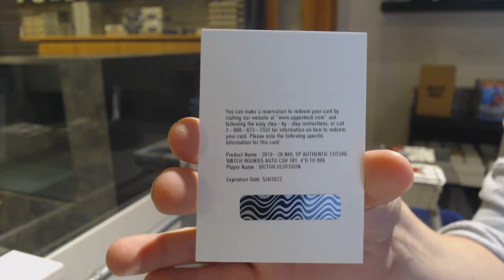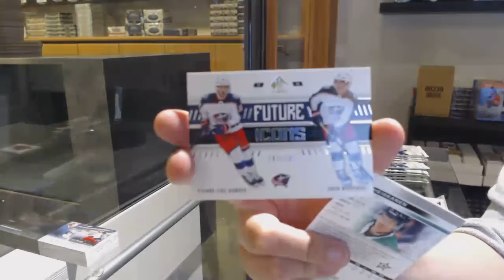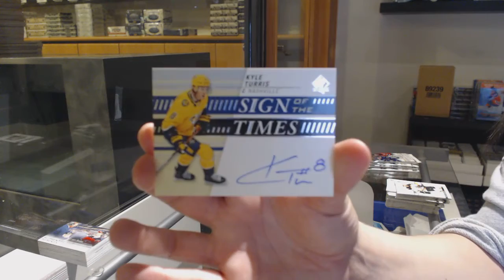19-20 Upper Deck SP Authentic Hockey 3 Box Break - C&C GB #12,518